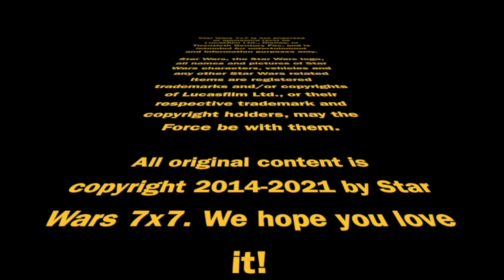The Grogu Rescue (Mandalorian Deep Dive) | Episode 3,185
The flashback rescue of Grogu in TheMandalorian is kinetic, one of the most exciting sets of scenes we may see all year. Today, we'll take a deep dive into it, including how Beq could be connected to Naboo, reflections of PT and OT stories, and more. Punch it!